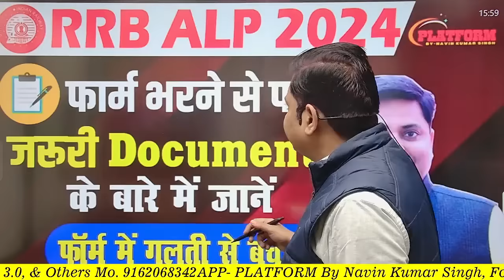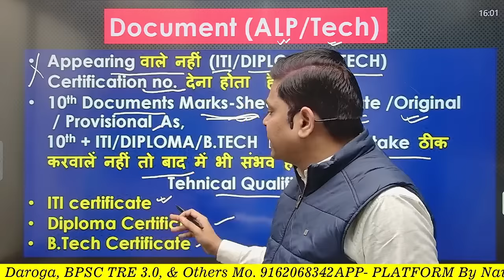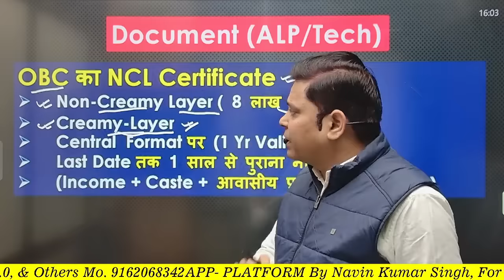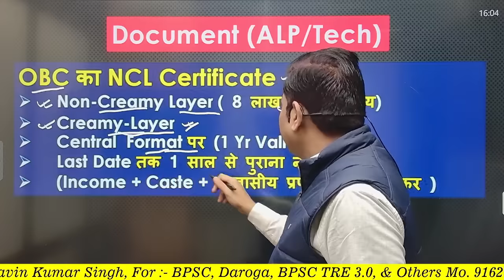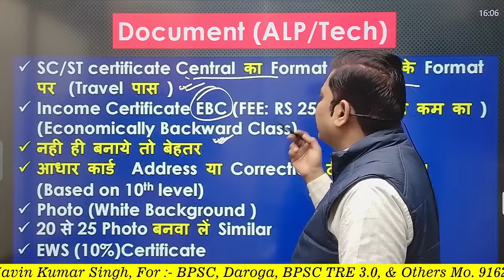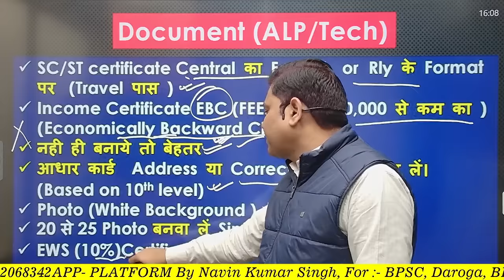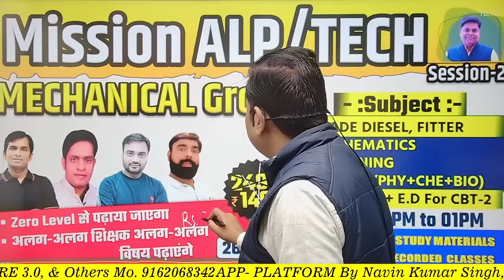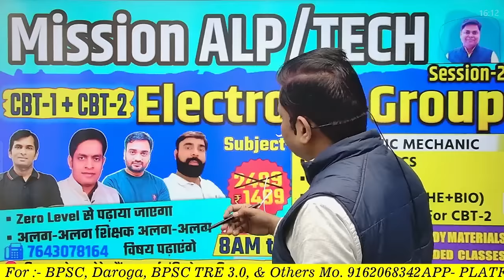RLY ALP/TECH | फॉर्म भरने से पहले जरुरी Document's के बारे में जान ले By Navin Sir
BPSC TRE 3.0 | फॉर्म भरने से पहले जरुरी Document's के बारे में जान ले By Navin Sir

platformbynavinkumarsinghpvt.ltd.
bpsc tre 3.0 prt syllabus
bpsc tre 3.0 latest news by platform by navin kumar singh,
bpsc tre 3.0 latest news by navin sir,
bpsc tre 3.0 latest news domicile,
bpsc tre 3.0 new batch,
bpsc tre 3.0 new update,
bpsc tre 3.0 vacancy last date,
bpsc tre 3.0 new vacancy,